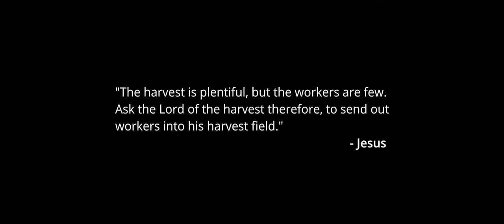MATA Study 026 NTM